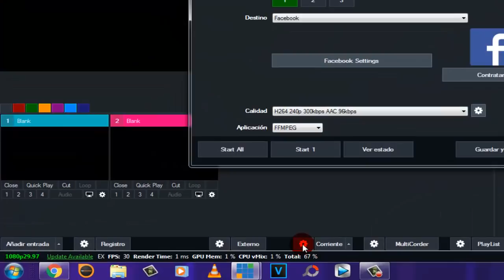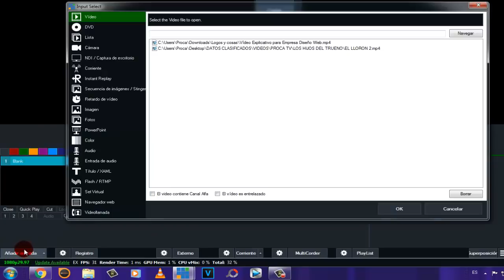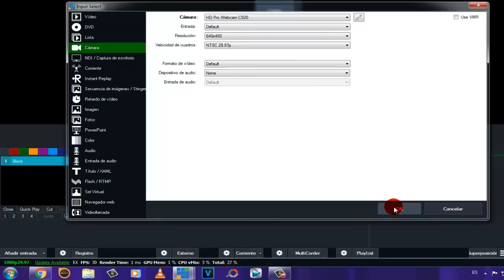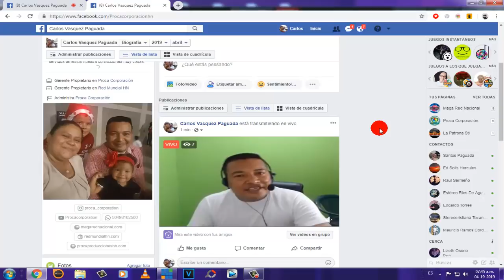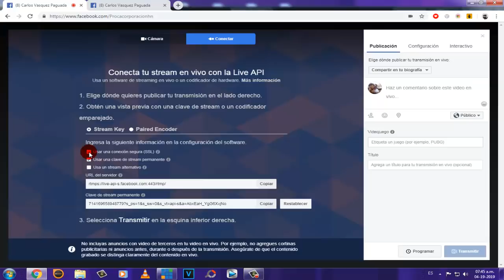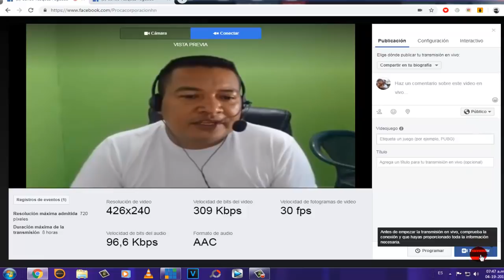vMix RTMPS como transmitir con sertificado ssl la nueva forma de emitir a facebook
Saludos aqui les muestro como transmitir con rtmps el nuevo codificador para emitir a facebook desde el programa vMix .

▬▬▬▬▬▬▬▬▬▬▬▬▬ÉCHALE UN VISTAZO A ESTO▬▬▬▬▬▬▬▬▬▬▬▬▬